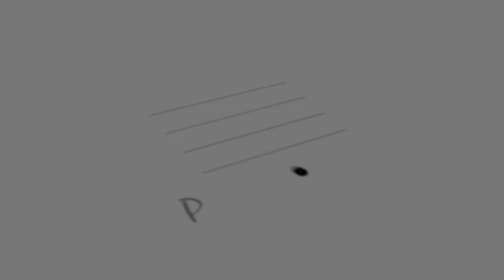Toke Chara Official Song | Dev Arijit | Pronoy - Shiladitya | Pronoy Chakraborty | Bengali Love Song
What if the one who gives meaning to your living, is so far off, that nothing makes sense anymore? This is an anthem of loneliness and hope, for those of us, who love with a burning passion, and dream against all odds.

Pronoy-Shiladitya's ballad, তোকে ছাড়া, is a homage to heartaches and silver linings, sung by Dev Arijit.

Audio Credits |

Singer - Dev Arijit
Lyrics - Pronoy Chakraborty
Music Production and Sound Design - Sayantan Chatterjee
Electric Guitars - Samrat Banerjee
Acoustic Guitars - Hiten Mukherjee, Samrat Banerjee
Bass - Pronoy Chakraborty
Flute - Ayan Mukherjee
Drums - Sourav Chatterjee
Female Chorus - Kabipriya Dutta Majumder, Taishi Nandi, Aishwari Guha
Drums Recorded by Shiladitya Sarkar at Soundcheck Production
Bass Recorded by Shiladitya Sarkar at Pronoy's Studio
Flute, Acoustic Guitar, Female Chorus recorded by Tirthankar Roy at Blue Monk Studio, Kolkata
Female Chorus Conducted by Shiladitya Sarkar
Mixed and Mastered by Subhadeep Mitra at Open Reel Studios, Mumbai

Special Thanks to Akash Mukherjee, Guddu KG,  Nabhoneil Samajdar

Video Credits |
Story and Concept - Ranadhir Biswas and Shiladitya Sarkar
Music Video Supervision - Ranadhir Biswas
Illustration and Animation - We Work Studios
Logo Design - Amlan Majumder and Ranadhir Biswas
Logo Animation - Amlan Majumder
Social Media Manager  - Somrita Banerjee
Distribution Partner : Euphony Digital, View Entertainment

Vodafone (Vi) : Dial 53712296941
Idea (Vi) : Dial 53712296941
Jio : JioSaavn App
Airtel : Wynk Music App